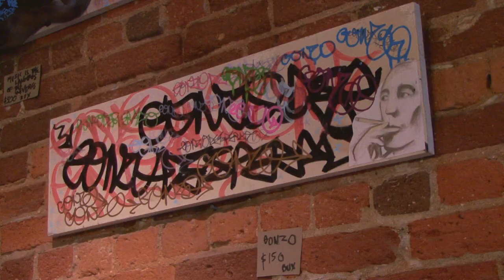Alli Marshall interviews artist and musician Marshall Pyle for Mountain Xpress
Marshall Pyle opened an art show at Rosetta's Kitchen in Asheville. Here's a quick interview he did with Alli Marshall for Mountain Xpress.